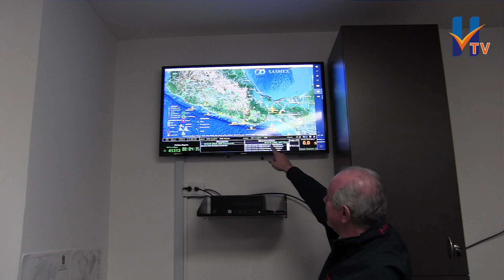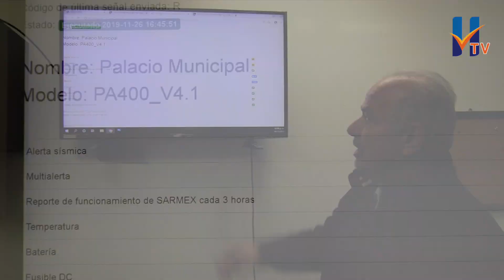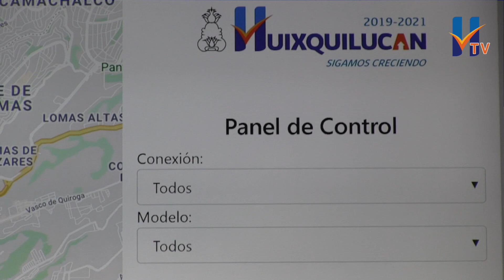1er municipio del Edo. Mex con sistema de alertamiento masivo sísmico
Hoy avanzamos en la protección de las familias huixquiluquenses, al convertirnos en el 1er. municipio en Edomex en contar con un sistema de alertamiento masivo sísmico y un panel de control que garantiza su funcionalidad. Mi reconocimiento a la Secretaría Técnica por este gran paso.